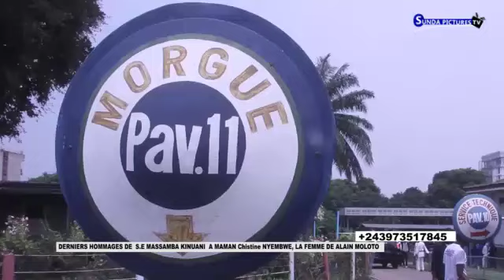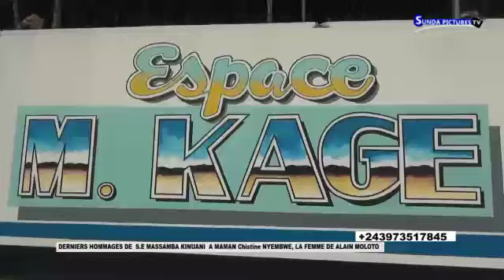Derniers hommages de S.E MASSAMBA KINUANI A MAMAN Christine NYEMBWE la femme de Alain MOLOTO.